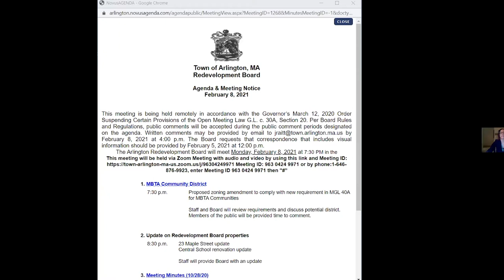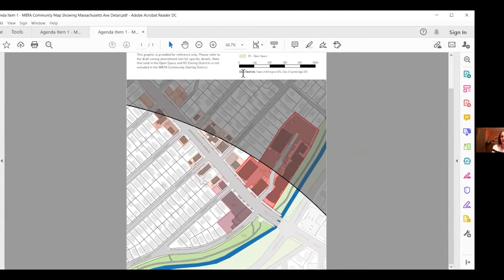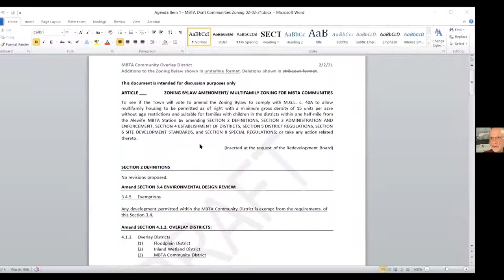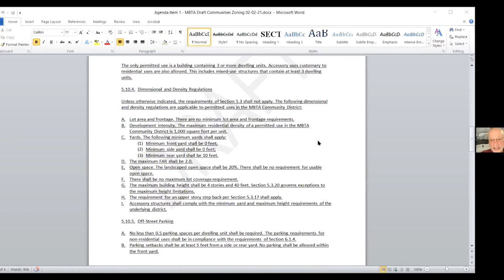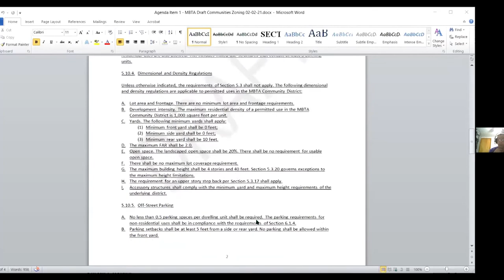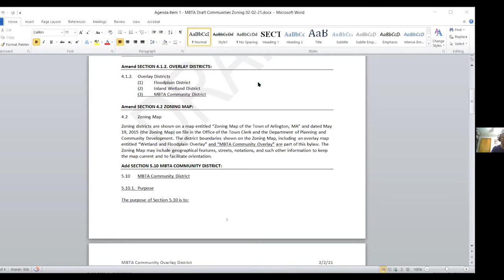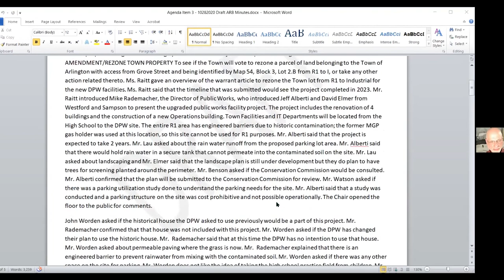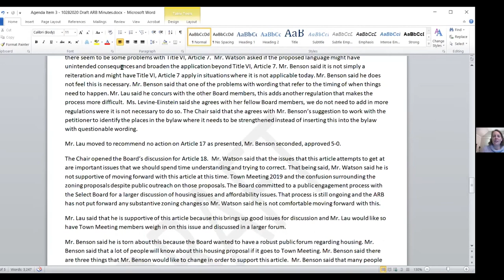Redevelopment Board Meeting - February 8, 2021